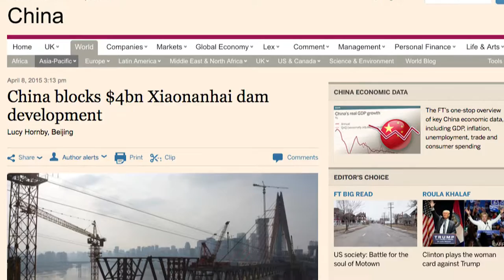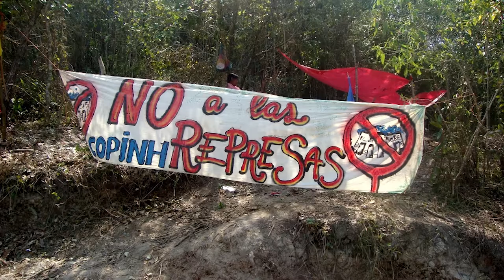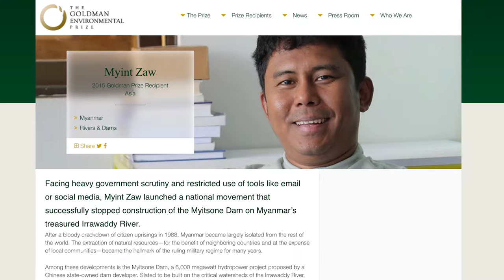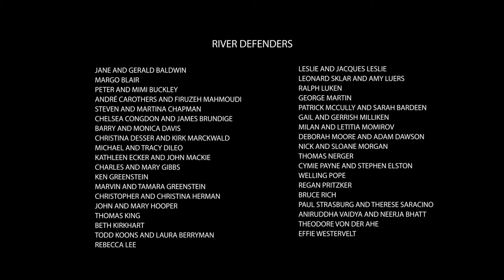A Voice For Rivers: International Rivers' 2015 Annual Report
As climate change accelerates, our planet faces an unprecedented number of new threats. Healthy rivers, the foundation of the world's most critical ecosystems, are essential to conserving and restoring our environment. Yet with 3,700 large dams are currently planned or under construction around the world, rivers need our protection -- they need a voice. In 2015, International Rivers was there to meet the challenge. Watch the video for a summary of our work in 2015, for financial information.